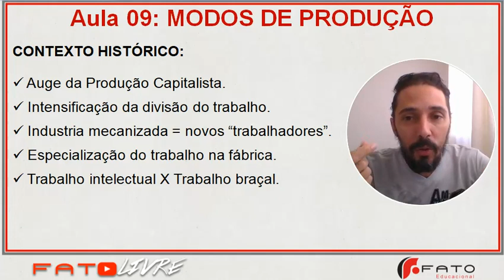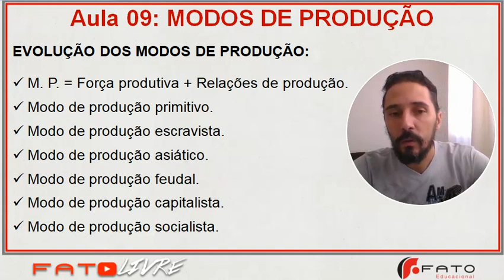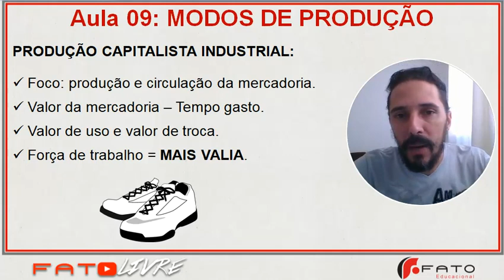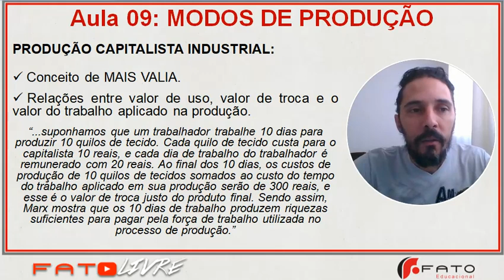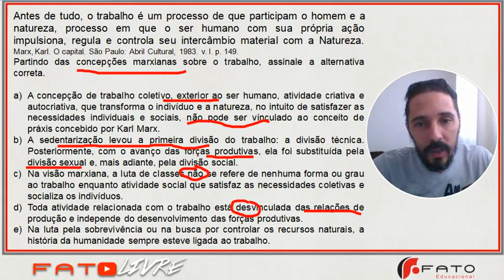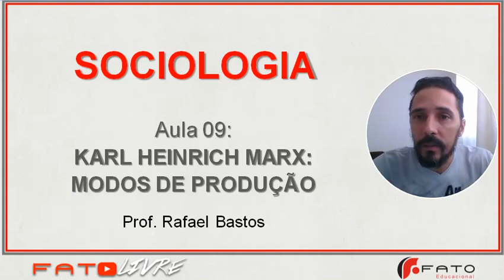Aula 09 - Sociologia - Marx e os Modos de Produção - Prof. Rafael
Os modos de produção relacionam-se com a maneira como os indivíduos se organizam, historicamente para satisfazer suas necessidades, sejam primárias ou secundárias. É o meio como transformamos a natureza em ferramentas ou utensílios que facilitam a nossa vida.
Porém, nas teorias marxianas vamos focar, principalmente na sociedade capitalista, que, por meio do modo de produção industrial, não mais se preocupa em satisfazer as necessidades humanas, mas exploras os próprios indivíduos, transformando-os em mercadorias. Então bons estudos!!!